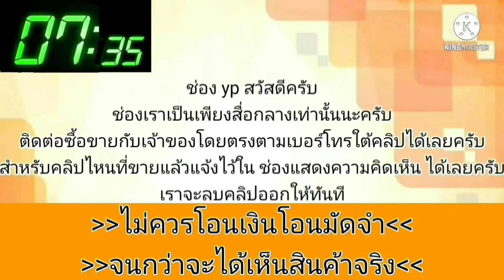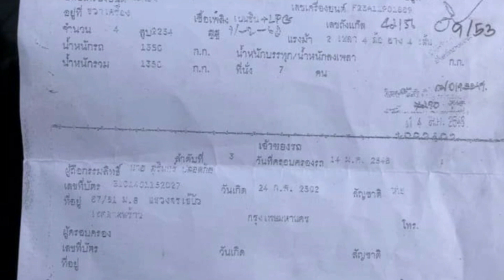honda accord ราคาถูก💥สวย พร้อมวิ่ง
2002 Honda Accord

฿69,000

2002 Honda Accord · Sedan · ขับไปแล้ว 167,000 กิโลเมตร

รถปี02เครื่อง2.2เกียร์ออโต้ รถติดแก๊สลงเล่มแล้วรถอยู่หนองจอก กทม ราคา69000 บาท 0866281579